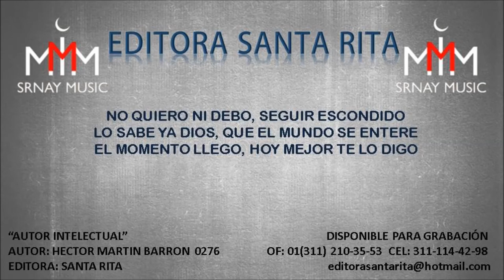AUTOR INTELECTUAL 0276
TEMA:  AUTOR INTELECTUAL
AUTOR: HECTOR MARTÍN BARRÓN 0276